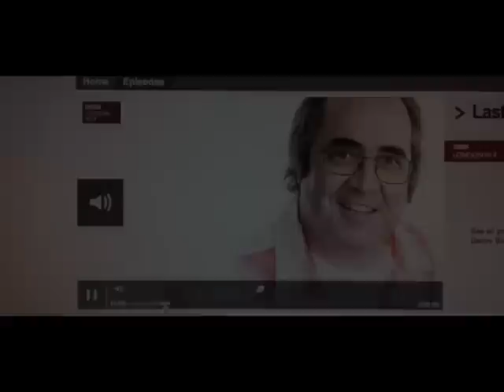Danny Baker - BBC Radio London - Christopher Holland - Corner Green - Funky Pretty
Danny plays "Funky Pretty" a track from Chris Holland's new album "Corner Green" 2012
 ('If you like Innervisions,Something/Anything,Some Fantastic Place - You'll love this - Same Deal - Late Contender for album of the year") DB